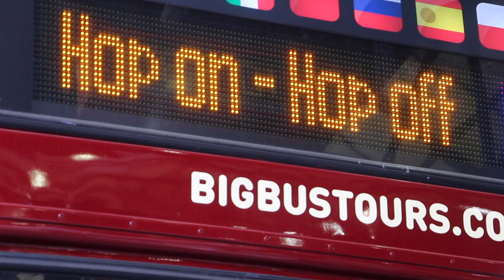"My City" - narrative programme by Katy Pitcher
"My City" is a creative narrative programme styled as a short film commenting on diversity and inequality in London.

This video has been created as part of the coursework submission for the TECH3008 Advanced Television Production module, studied by final year Media Production BSc students at De Montfort University.